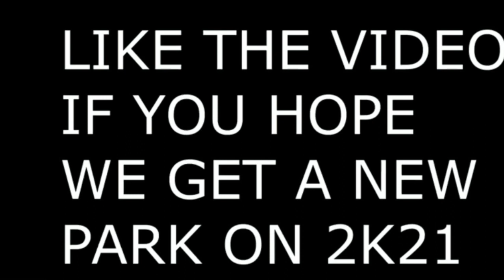King von-crazy story 3.0 Montage Nba2k20